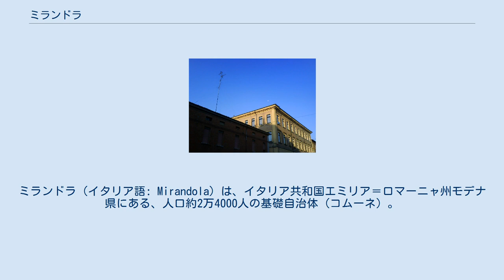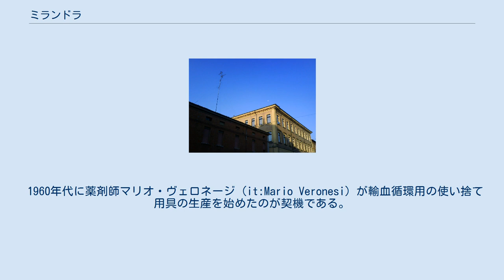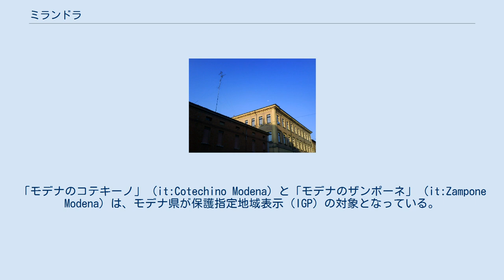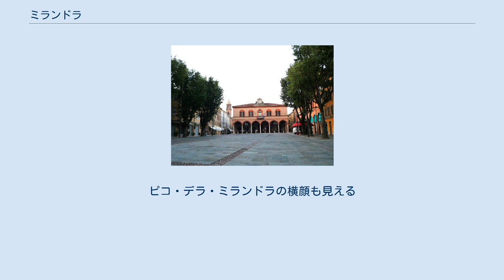ミランドラ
ミランドラ（イタリア語: Mirandola）は、イタリア共和国エミリア＝ロマーニャ州モデナ県にある、人口約2万4000人の基礎自治体（コムーネ）。
 モデナ県北部に位置する。
県都モデナから北東へ約29km、フェラーラから西へ約44km、州都ボローニャから北北西へ約49km、ヴェローナから南へ約61kmの距離にある。
FEはフェラーラ県、MNはマントヴァ県所属。
 ミランドラの中心市街は、かつては星形要塞であった。
 ミランドラには、以下の分離集落（フラツィオーネ）がある。
 ルネサンス期の城塞都市に起源を持つこの町は、14世紀以来4世紀にわたり、ミランドラ公国 (Duchy of Mirandola) の首都であった。
代々この地を治めたピーコ家 (it:Pico (famiglia)) からは、「人間の尊厳」を主張したとされる人文学者ジョヴァンニ・ピーコ・デッラ・ミランドラ（1463年 - 1494年）が出ている。
1510年（カンブレー同盟戦争）と1551年の2度、この町は軍隊の包囲を受けている。
 2012年5月20日にはモデナ県北部を震源とするイタリア北部地震に見舞われ、被害を受けている。
 ミランドラを中心に周囲の幾つかの町（コムーネ）を合せた人口約8万人の地域に、イタリアの医療機器メーカーの約90％が集中する産地が形成されている (it:Distretto biomedicale di Mirandola) 。
 1960年代に薬剤師マリオ・ヴェロネージ (it:Mario Veronesi) が輸血循環用の使い捨て用具の生産を始めたのが契機である。
1970年代から1980年代にかけて、多様な医療器具を製造する多くの企業がヴェロネージによって設立されたほか、その関係者による独立開業も相次ぎ、ミランドラは医療機器の産業集積地として知られるようになった。
1980年代後半から1990年代にかけて、ミランドラの中核企業4社は多国籍企業の傘下に入った。
 このほか、ドイツのビー・ブラウン(en:B. Braun Melsungen) 社もミランドラの企業を買収している。
 豚の挽き肉と香辛料から作られる加工食品であるコテキーノとザンポーネ（コテキーノはそれらを腸詰めにしたもの（サラミソーセージ）、ザンポーネは豚足に詰めたものである）は、モデナ県の名物として知られるが、これらはミランドラが発祥の地とされている。
 1511年にミランドラが教皇ユリウス2世の軍勢に包囲された折、保存食として生産されたのがコテキーノとザンポーネのはじまりとされている。
「モデナのコテキーノ」 (it:Cotechino Modena) と「モデナのザンポーネ」 (it:Zampone Modena) は、モデナ県が保護指定地域表示（IGP）の対象となっている。
 町のシンボルを描いたタイル画。
ピコ・デラ・ミランドラの横顔も見える